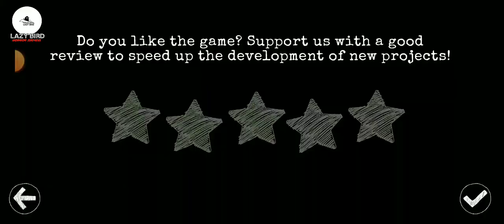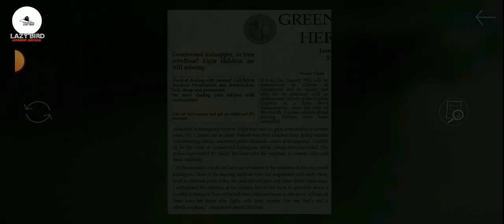911 cannibal full gameplay in sinhala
🔴 Hello Friends 👍
welcome back to another thrilling gaming video 🤘 .
🔸TODAY I BROUGHT YOU ,
🔹911 CANNIBAL FULL GAMEPLAY

So lets meet on another majestic gameplay video 👍

Gooooood bye for now 🤘❤